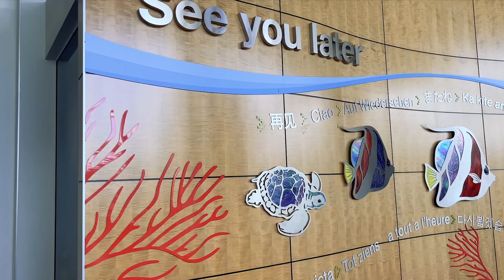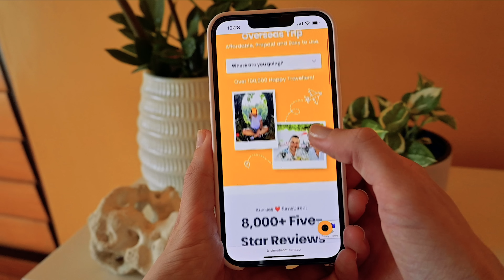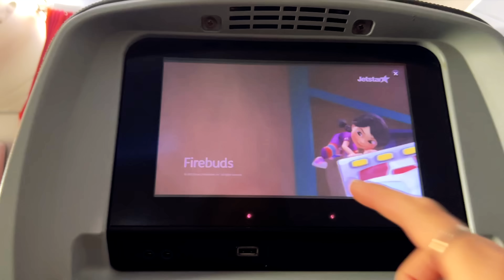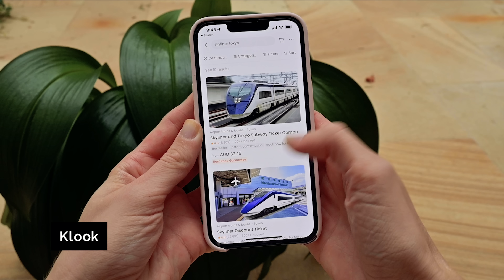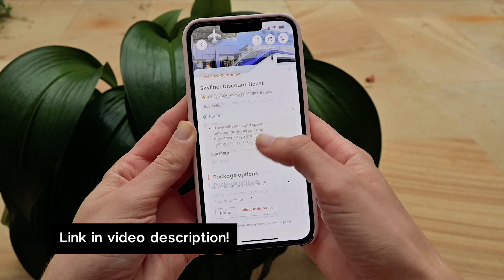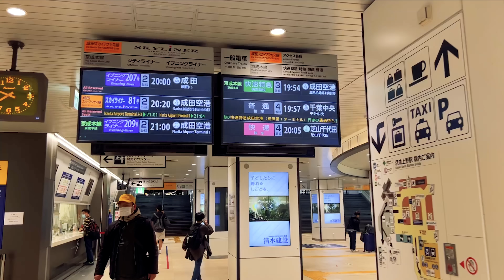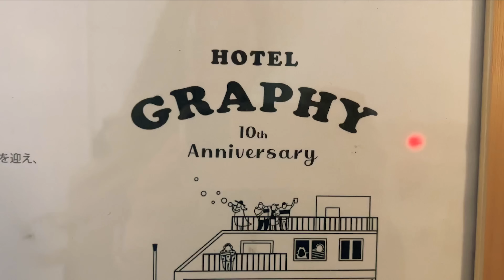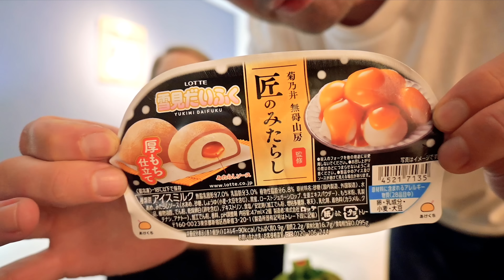I flew to TOKYO & ate delightful sweets (+ Helpful travel tips!)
I impulse-purchased flights to Japan! Here's how to get from Narita Airport to Tokyo, where to stay, some amazing local sweets you need to try + more essential travel tips for Japan.